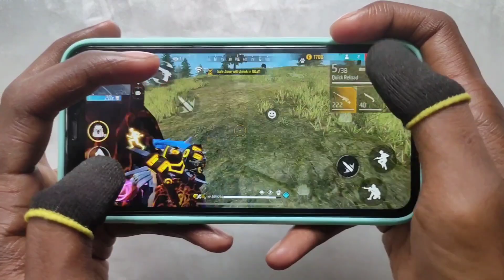RUOK Handcam 🇧🇩👽🎯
Welcome my description for more information😊

Device :- iPhone 11📲 (Ram:-4gb) (st 64)

Region:- Bangladesh🇧🇩

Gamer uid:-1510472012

Inspiration :- One and only Ruok ff

1.Garena Free Fire Indonesia Live
2.Garena Free Fire Brazil Live
3.Garena Free Fire Bangladesh Live
4.Garena Free Fire India Live
5.Garena Free Fire Singapore Live
6.Garena Free Fire Thailand Live

Topic cover 🔥

Ruok ff handcam
Ruok inspiration
Ruok handcam free fire